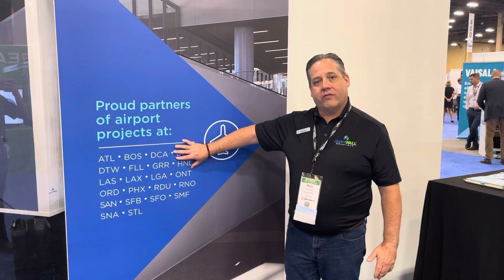Thank you to all of our airport partners for selecting SwiftWall as your resource for temp walls